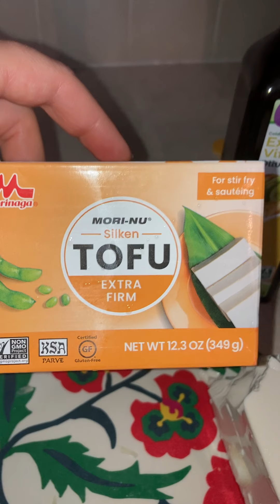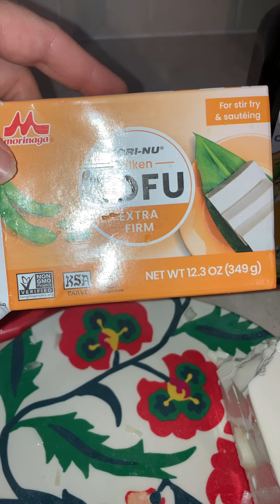Tofu scramble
Bare-bones vegan tofu scramble. This is no-frills you can add mix in items such as mushrooms ,kale, spinach, anything that you would normally have in an egg scramble. The purpose of this video is just to give you a base recipe. If you would like to skip the onions cooking, go to 2:10 . The silken tofu is best for this recipe and can be found on Amazon and delivered on a weekly, biweekly, or monthly basis. I am not sure how well I can be heard over the sizzling of the skillet so I will also mention that I suggest using nutritional yeast in this recipe but I was out of it so I did not have it in the video. The nutritional yeast is a very good ingredient to have on hand when eating a plant-based diet. Nutritional yeast gives things a cheesy flavor and can also be used to make a cashew vegan cheese sauce.Another good mix in is your favorite plant-based cheese alternative. My kids prefer the follow your heart Gouda. They say it taste the most like regular cheese.